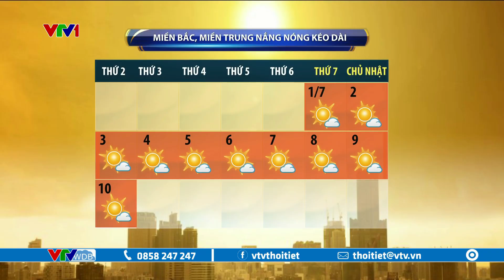Miền Bắc, miền Trung nắng nóng kéo dài đến ngày 10/7 | VTVWDB